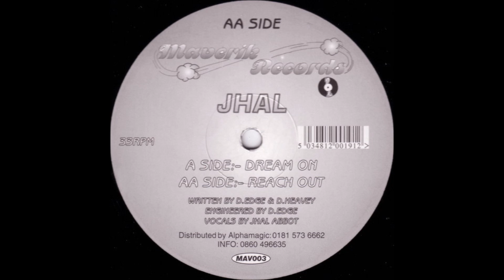JHAL - Reach Out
Label: Maverik Records (2) – MAV 003
Format:
Vinyl, 12", 33 ⅓ RPM
Country: UK
Released: 1997
Genre: Electronic
Style: Happy Hardcore